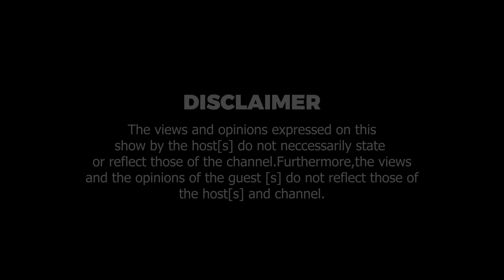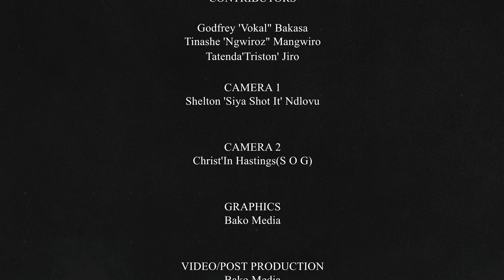Ep.37| Is Winky D's Song 'Dzimba Dzemabwe' Banned From Radio? | The Denny J Show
Denny J & Becky sit down with Zimbabwean/British Songbird Shingai to discuss everything about her career and personal life.